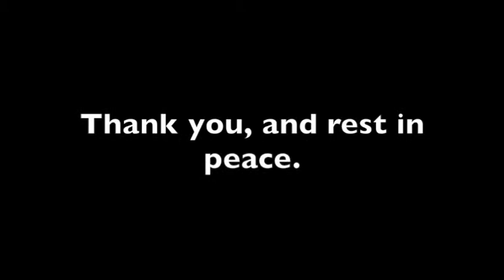Mike Greenstein bending steel on his nose at 93 years old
Rest in peace Mike